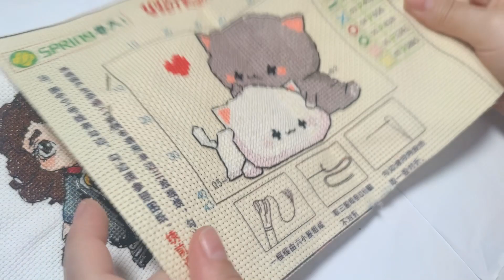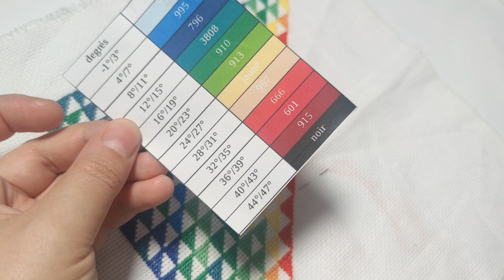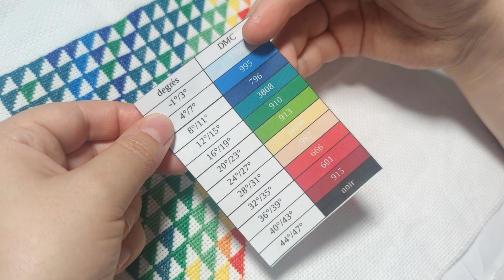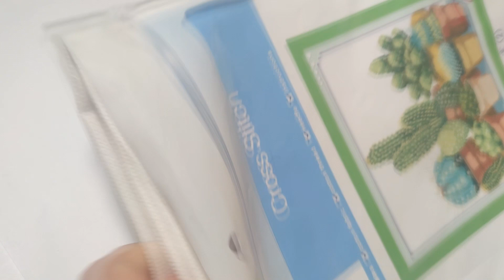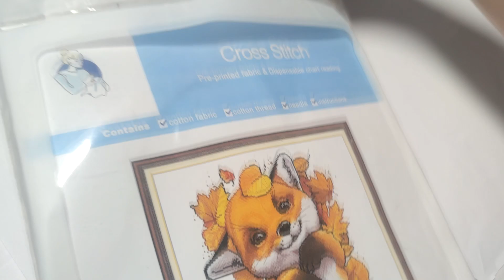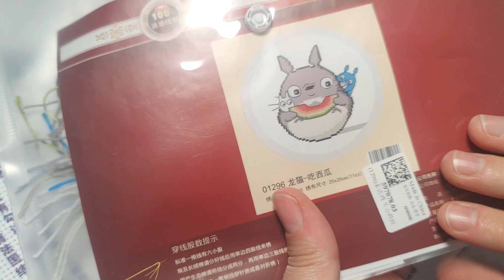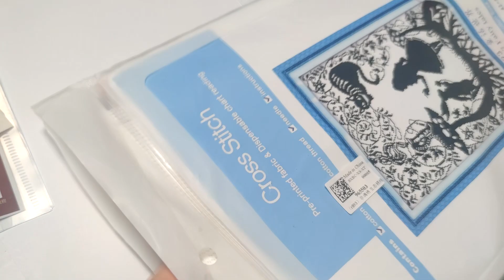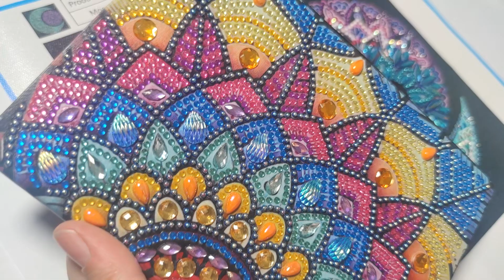FLOSSTUBE (français) #9, mes avancées et projets, juin 2023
on se retrouve pour le flosstube du mois! vous allez retrouver mes toiles en cours et mes avancées broderie et diamond painting

paintbynumberday: Code de réduction de 6 % : diamant6OFF

personnes citées: @emma.tcht_ @LatelierdeDiditte @celinediamanteetcestdejapa4706

Ces liens m'aideront à faire avancer ma chaine merci pour votre aide 💜

produits utilisés Amazon
wishlist Amazon